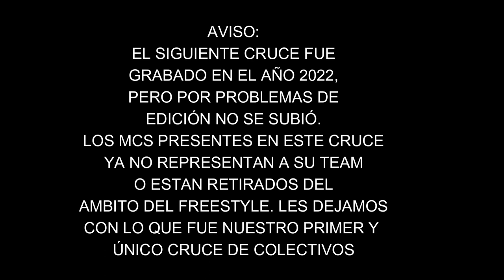MC CHELAS (RPK) VS ZHADOW (RPT) - OCTAVOS - MAGDALERAP - CRUCE DE COLECTIVOS 2022